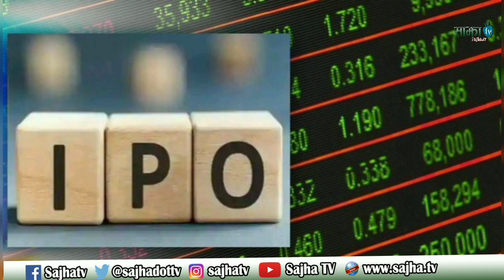बुद्धभुमि नेपाल हाइड्रोपावरको आईपीओ (IP0) रिजल्ट अपडेट